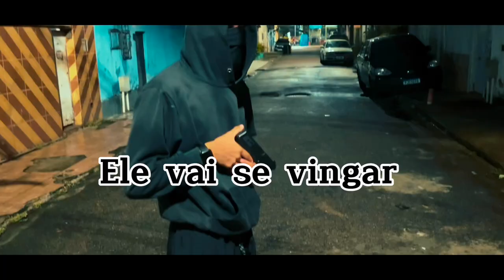A VINGANÇA DE TAYLOR (TRAILER OFICIAL)…